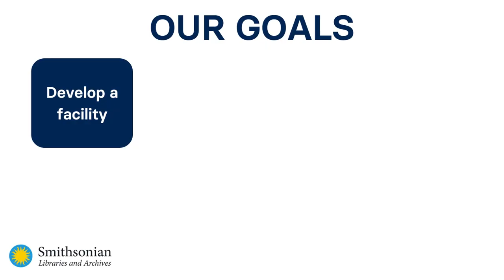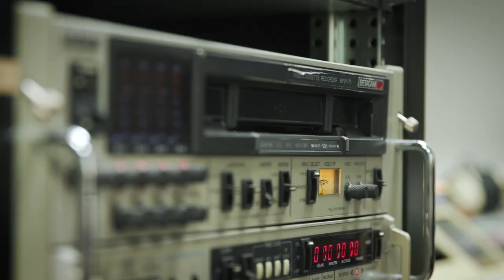Introducing the Audiovisual Media Preservation Initiative - ACDL 13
SI Digital Studios and Smithsonian Libraries and Archives Washington USA
ADVERTISING
A corto di libri / Short of Books #13